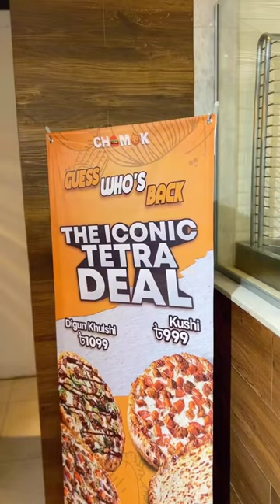TETRA DEAL BY Chomok🍕🤌🏼.